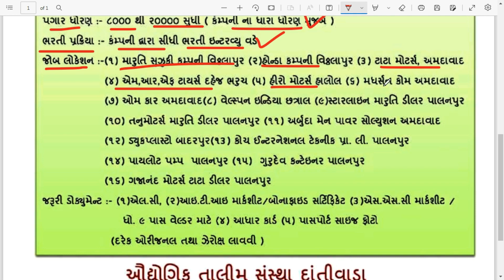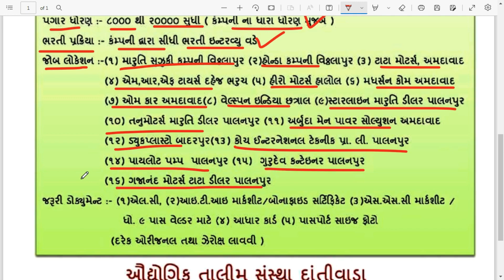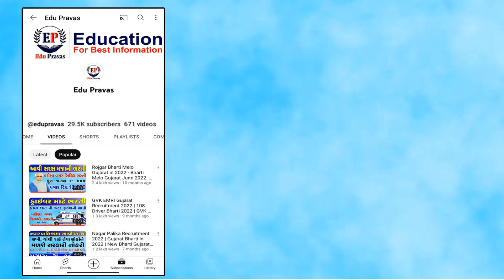Rojgar Bharti Melo Gujarat in 2023 |Bharti Melo Gujarat May 2023 |Gujarat Rojgar Mela Dantiwada 2023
Rojgar Bharti Melo Gujarat in 2023 | Bharti Melo Gujarat May 2023 | Gujarat Job Gujarat 2023 | Gujarat Rojgar Mela Ahmedabad 2023 | ગુજરાત રોજગાર મેળો 2023 | Maha Rojgar Bharti Melo Gujarat 2023 - Maha Bharti Melo Gujarat April 2023 - Gujarat Job Gujarat 2023

Rojgar Bharti Melo Gujarat (January) 2023 - Gujarat New Bharti Melo - Gujarat Bharti Latest News Today

Your Query Solved👇
rojgar bharti melo modasa 2023
rojgar bharti melo Aravalli 2023
rojgar bharti melo ahmedabad 2023
mahila rojgar bharti melo 2023 gujarat date and time
mahila rojgar bharti melo 2023 gujarat date
rojgar mela 2023 gujarat
upcoming bharti 2023 gujarat
rojgar bharti melo ahmedabad
rojgar bharti melo gandhinagar 2023
bharti melo ahmedabad 2023
rojgar yojana gujarat
gujarat rojgar bharti melo 2023
mahila rojgar yojana gujarat
rojgar mela date